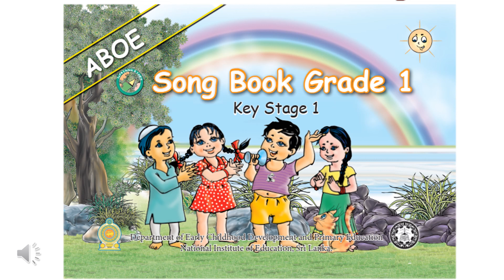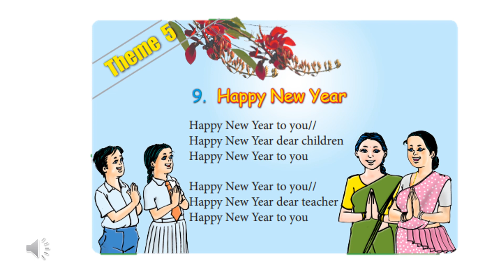ABOE - Grade 1 Song 9 Happy New Year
Activity Based Oral English
Grade 1 Songs
Song 9